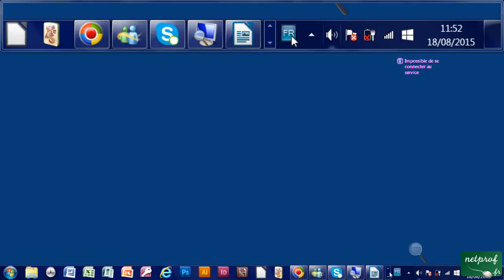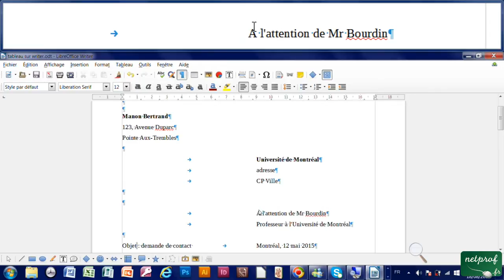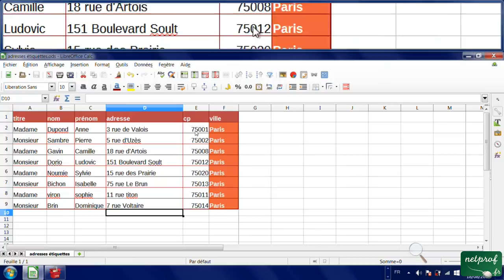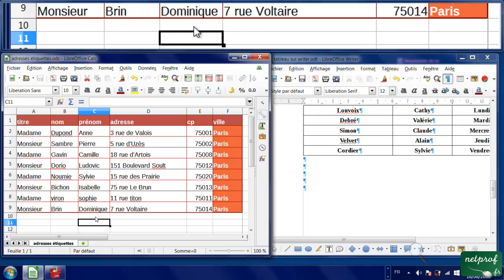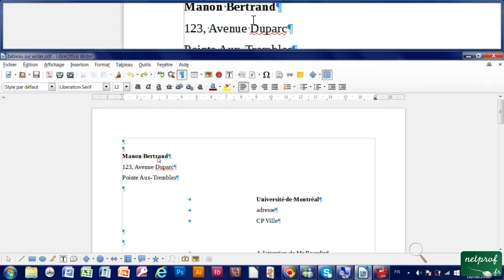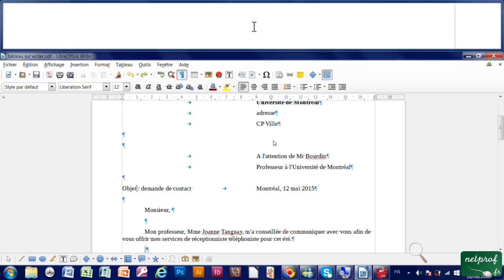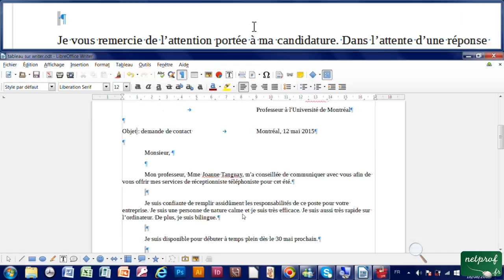35 - Insérer un document existant, faire glisser un tableau calq sur writer